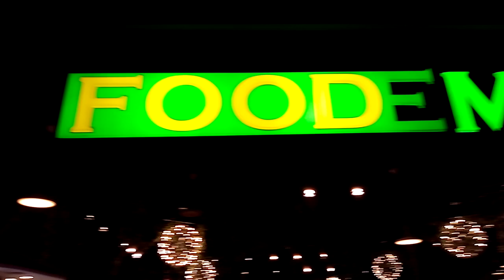Asian foods | Shah alam Malaysia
I came here in shah alam and searching for something new delicious food.